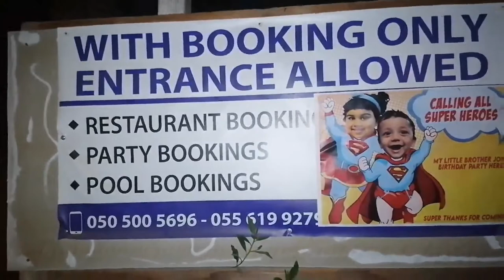Al Rahba Organic Farm Resort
Trip to Al Rahba Organic Farm Resort Abudhabi